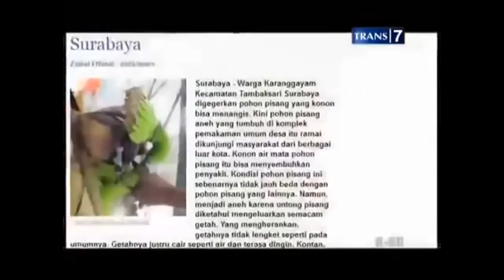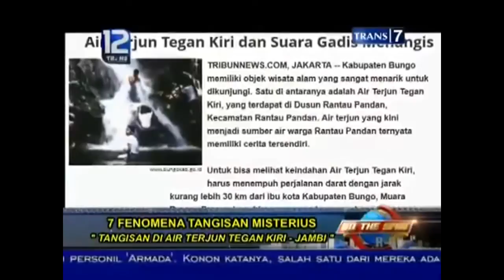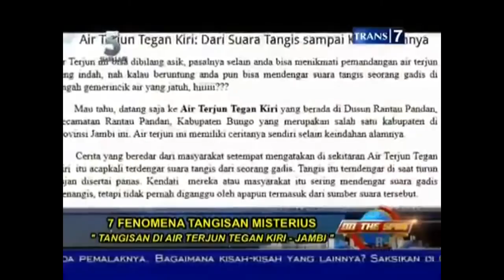On The Spot Trans7 Terbaru - Fenomena Tangisan Aneh Misterius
"trans 7"
"terbaru"
"7"
"orang yang tewas karena menghina tuhan"
"payudara terbesar"
"penampakan menghebohkan"
"hewan purba yang masih hidup"
"kecelakaan terbesar di dunia"
"lagu misterius"
"penampakan hantu terseram di dunia"
"alien"
"kecil
"hamil"
"anime"
"aneh"
"menghebohkan"
"abdullah azwar anas"
"berbakat"
"terkaya"
"boneka"
"terseram"
"di dunia"
"bayi"
"lucu"
"misterius"
"terlucu"
"buaya"
"terbesar"
"di dunia"
"boneka hidup"
"batu cincin"
"termahal"
"chucky"
"cara memanggil hantu"
"setan"
"cinta"
"mati"
"sejati"
"cabe cabean"
"charlie"
"cctv"
"dajjal"
"dieng"
"dunia lain"
"dinosaurus"
"doraemon"
"di balik mata uang"
"dewa"
"on the spot detec"
"detective conan"
"desa terunik"
"dua dunia"
"episode"
"kemarin"
"paling mencekam"
"terseram"
"exo"
"elien"
"eat"
"bulaga"
"fakta"
"unik"
"manusia serigala"
"full"
"film horor"
"fenomena"
"episode"
"alam teraneh"
"snsd"
"titanic"
"naruto"
"luar angkasa"
"gaza"
"game"
"terlarang"
"yang menghina islam"
"di dunia"
"gunung"
"google maps"
"misterius"
"gitaris"
"hantu"
"hewan"
"purba yang masih hidup"
"terlucu"
"misterius"
"mitos"
"terekam cctv"
"iklan terlucu"
"ikan"
"terganas"
"islam"
"illuminati"
"ibu hamil"
"israel"
"monster terpancing"
"india"
"jalan terangker"
"jepang"
"jokowi"
"paling berbahaya"
"jenglot"
"jejak"
"misterius"
"jelangkung"
"paling"
"kejadian"
"terekam kamera"
"korea"
"kecelakaan"
"pesawat"
"keajaiban "
"allah"
""kucing
"maut"
"kemarin malam"
"kisah aneh"
"kendaraan"
"termewah"
"lagu anak"
"mengerikan"
"lagu"
"laki laki cantik"
"kematian"
"lukisan"
"banget"
"kontroversial"
"misteri"
"manusia"
"serigala"
"manusia mirip boneka"
"mobil"
"termahal"
"nina bobo"
"terakhir"
"vampire"
"makhluk"
"naga"
"menghina tuhan"
"nyi roro kidul"
"pallapaz"
"nabi muhammad"
"negara"
"militer terkuat"
"orang"
"terkaya"
"tercantik"
"dari masa lalu"
"datang"
"operasi plastik"
"mati"
"terjelek"
"tergemuk"
"tertinggi"
"one piece"
"teraneh"
"permainan misterius"
"penampakan"
"malaikat"
"obsesi"
"hantu"
"permainan"
"hantu"
"asli"
"queen rearing"
"terangker"
"rumah"
"sakit"
"termewah"
"robby purba"
"raksasa"
"segitiga bermuda"
"robot"
"sekolah"
"slenderman"
"superhero"
"nyata"
"dunia"
"serigala"
"tewas"
"vampir"
"segitiga"
"bermuda"
"formosa"
"legenda"
"ular"
"ufo"
"uang"
"manusia"
"berkepala"
"versus"
"vs"
"misterius"
"boneka"
"wanita"
"terseksi"
"binatang"
"melahirkan"
"aneh"
"terganteng"
"sial"
"permainan"
"wahana"
"yeti"
"yahudi"
"zombie"
"zodiak"
"super"
"hari ini"
"kutukan"
"artinya"
"adalah"
"artikel"
"anak"
"aneh"
"terpintar"
"artis"
"korea"
"blogspot"
"batu mulia"
"coffee"
"cerita"
"melihat"
"dinosaurus"
"dieng"
"danau"
"toraja"
"dinosaurus"
"list"
"iron man"
"super junior"
"meletus"
"google maps"
"game show"
"mitos"
"buas"
"ibu'
"islami"
"hamil'
"raksasa"
"jejak"
"kaki"
"jkt48"
"jokowi"
"keajaiban"
"kecelakaan"
"pesawat"
"khazanah"
"kereta api"
"kucing"
"kematian"
"lafadz"
"allah"
"maskot"
"piala dunia"
"malam"
"tadi"
"museum"
"nyi roro kidul"
"new"
"news"
"operasi plastik"
"peninggalan"
"penemuan"
"harta karun"
"ramadhan"
"sejarah"
"sepak bola"
"soundtrack"
"2014"
"berkepala"
"versi"
"teks"
"versus"
"wikipedia"
"januari"
"februari"
"maret"
"april"
"mei"
"juni"
"juli"
"agustus"
"september"
"oktober"
"november"
"desember"
"1"
"2"
"3"
"4"
"5"
"6"
"7"
"8"
"9"